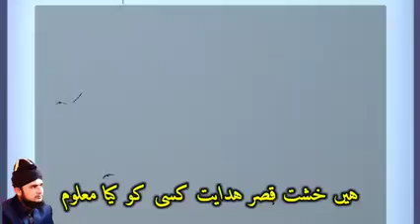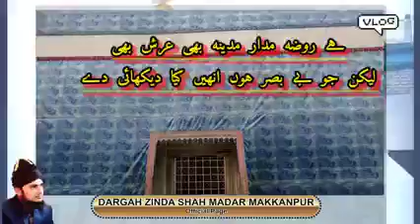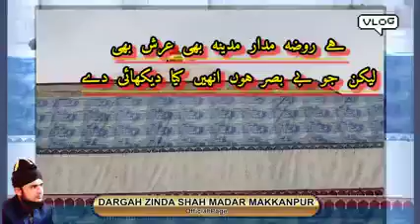History of Madar || Who is madar ? Allama Qesar Raza Madari|| dum madar beda paar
The Dargah Shareef
Hazrat Sayed Badiuddin Zinda Shah Madar is a prominent sufi saint whose tomb is situated in Makanpur, near Kanpur city in the State of Uttar Pradesh in INDIA.

The annual Urs Mubarak is celebrated with great charm and the pilgrims crowd from various parts of the country attend the function with faith. The people are blessed with the prayers of the sufi saint who lived for 596 years. He is also known and crowned as Qutub-ul-Madar